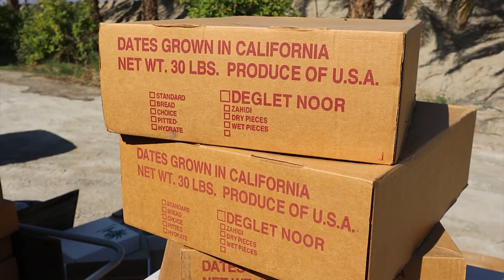Regenerative Agriculture in the Desert: Permaculture Date Farm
The story of a farmer who has worked against the norms to produce delicious and highly nutritious dates, citrus and various other crops for over 40 years by working with nature.